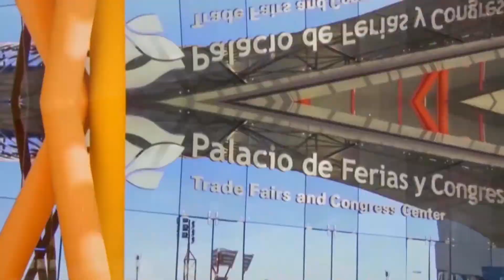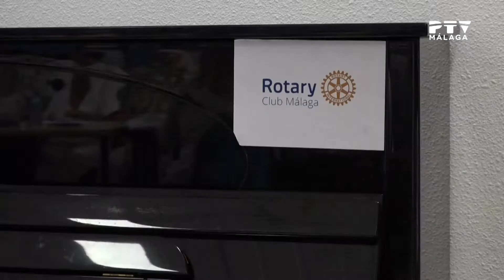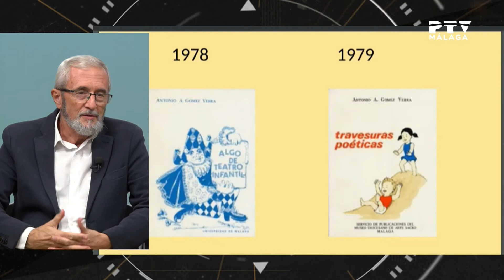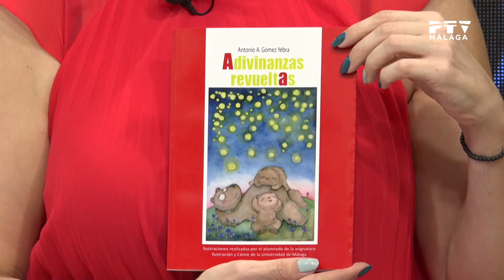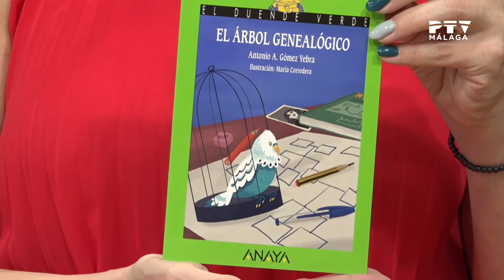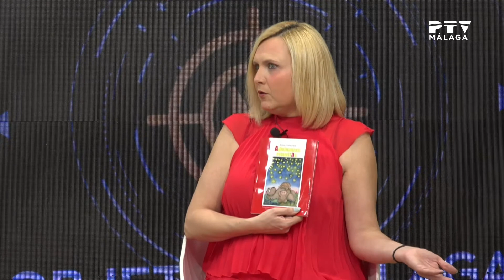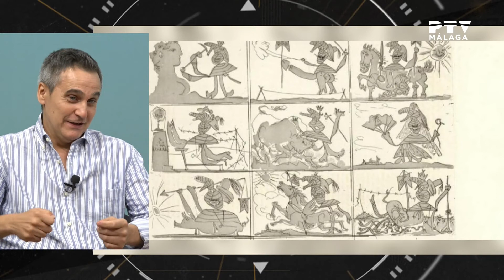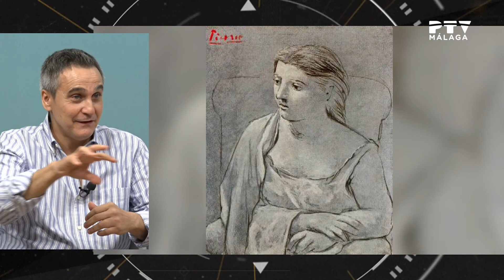Objetivo Málaga · 10/10/2022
Esta semana entrevistamos a Antonio César Muñoz que nos cuenta los detalles de la nueva orquesta juvenil que se está creando en la Palma Palmilla.

Además,  hablamos de pintura con nuestro colaborador y experto en arte Javier de la Cruz.